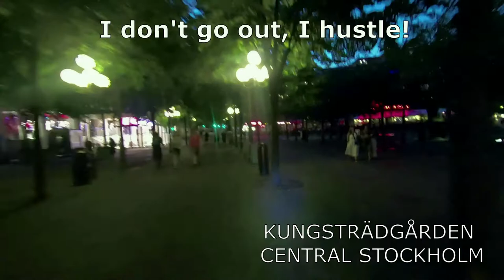Stockholm Scooter Driving #3 STOCKHOLM BY NIGHT Södra station, Medborgarplatsen, Gamla Stan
...a STOCKHOLM BY NIGHT ride with the e-scooter. Friday evening (ok not really night) from my job...went off att Södra station  and continued to Medborgarplatsen, Gamla Stan and up to Vasastan.

SOUTH AND CENTRAL STOCKHOLM BY E-SCOOTER.

I drive luxury cars, small trucks, e-scooters and what-not vehicles you'll use next time you go driving on crazy, beautiful, wicked, dangerous, safe and amazing roads around the world.